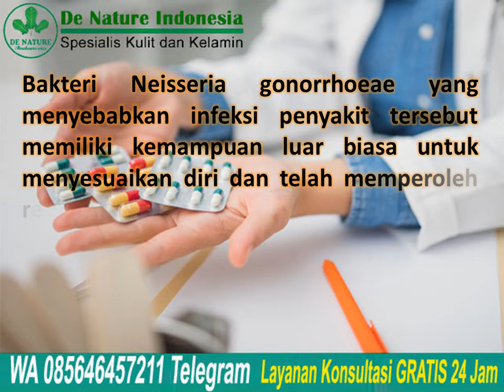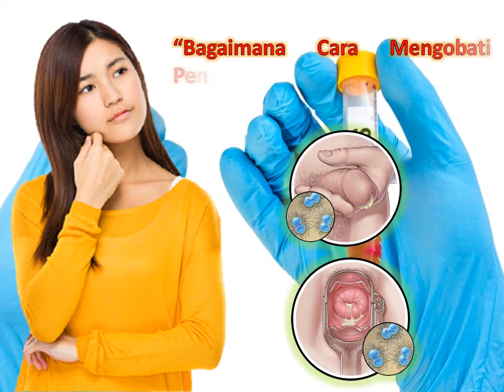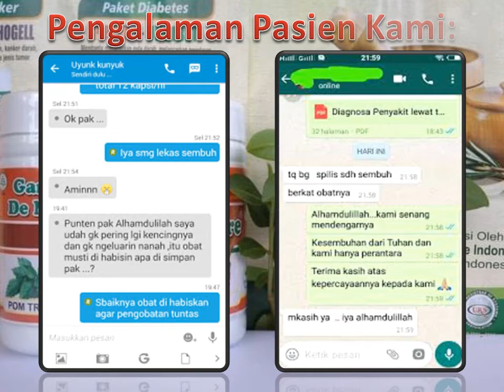Kencing Nanah Tak Kunjung Sembuh | Gonore Yang Resisten Antibiotik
Kencing Nanah Tak Kunjung Sembuh | Gonore Yang Resisten Antibiotik - Gonore atau kecing nanah merupakan infeksi menular seksual yang paling umum kedua setelah infeksi kelamin oleh jamur chlamydia. Kabar buruknya penyakit ini makin
tidak mempan lagi diobati dengan antibiotik yang ada saat ini.Bakteri Neisseria gonorrhoeae yang menyebabkan infeksi penyakit tersebut memiliki kemampuan luar biasa untuk menyesuaikan diri dan telah memperoleh resistensi. Resistensi merupakan kondisi berkurangnya kerentanan atau keefektifan suatu obat antibiotik terhadap suatu bakteri tertentu.Melihat riwayat resistensi bakteri Neisseria gonorrhoeae terhadap beberapa antibiotik, dapat disimpulkan bahwa bakteri tersebut memiliki kemampuan menyesuaikan diri.

Obat Sipilis Kencing Nanah Herbal GANG JIE & GHO SIAH De Nature | Kencing Nanah Tak Kunjung Sembuh | Gonore Yang Resisten Antibiotik

Konsultasi & Pemesanan
Kontak:
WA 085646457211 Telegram